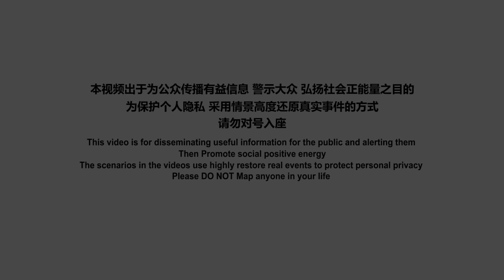【蠱惑幫】辱罵!毆打!索要錢財!“跋扈一哥”橫行校園!遇祥子單刀赴會，揚言“我要弄死你！”